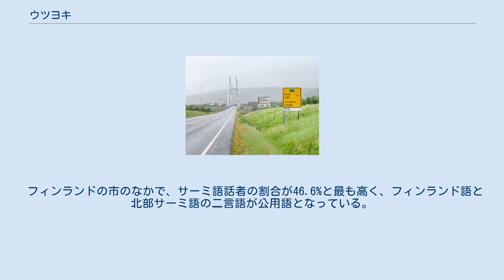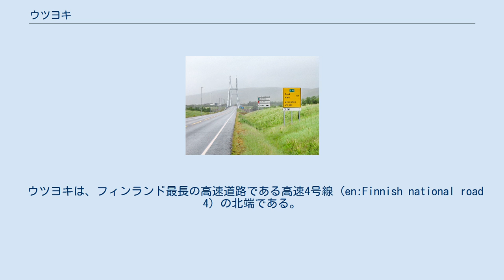ウツヨキ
ウツヨキ（フィンランド語: Utsjoki、イナリ・サーミ語：Uccjuuhâ、北部サーミ語：Ohcejohka、スコルト・サーミ語：Uccjokk）は、フィンランドのラッピ県にある基礎自治体（以下、本稿では便宜上「市」と表記する）。
同県イナリとノルウェーに隣接する。
1876年に市制施行された。
人口は1246人（2016年3月末）、面積は5372平方キロメートル（このうち水域が228平方キロメートル）。
人口密度は1平方キロメートルあたり0.24人である。
 フィンランドの市のなかで、サーミ語話者の割合が46.6%と最も高く、フィンランド語と北部サーミ語の二言語が公用語となっている。
 北極海にそそぐテノ川（ノルウェー名：タナ川）がノルウェー国境である。
テノ川にはサケが多いため、釣り場として人気がある。
フィンランドおよび欧州連合で最北の村であるヌオルガムには、世界最北の陸上国境が通る。
 ウツヨキは、フィンランド最長の高速道路である高速4号線 (en:Finnish national road 4) の北端である。
欧州自動車道路のE75号線は、サーミ橋を越えてノルウェーまで伸びる。
 市内には面積712平方キロメートルのケヴォ自然保護区がある。
同保護区内には、ケヴォ峡谷の断崖を通過する全長63キロメートルの遊歩道がある。